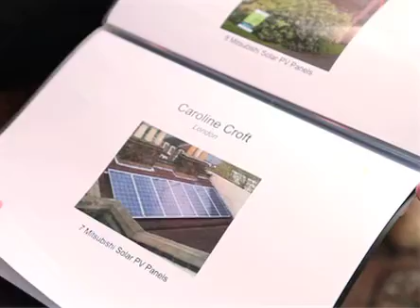British Eco Ltd Solar Energy Milton Keynes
British Wco was established in 2002 as one of the first businesses selling Green and Eco products.